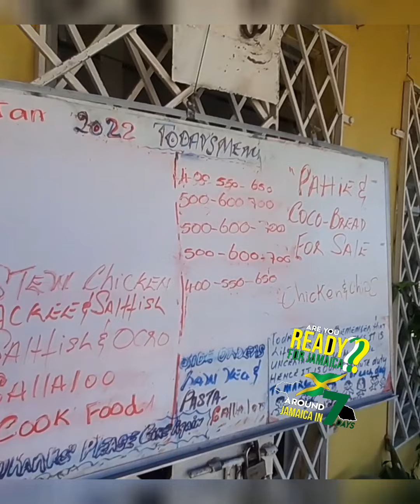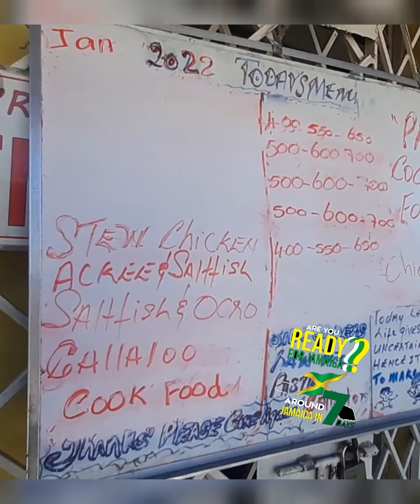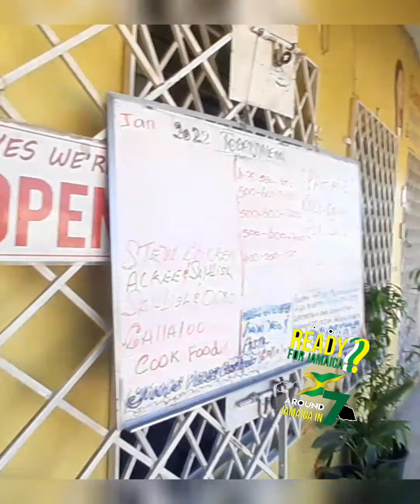Andrea's Restaurant A4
Give Thanks Kingston's Best Airbnb Host